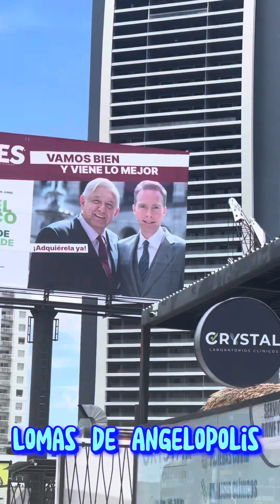Lomas de Angelopolis puebla